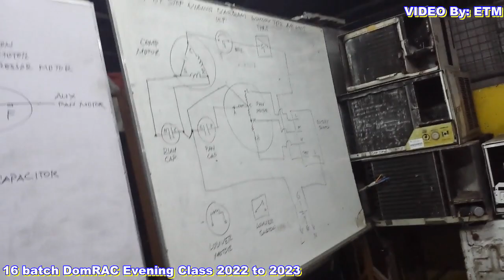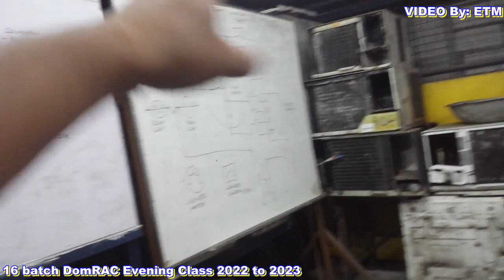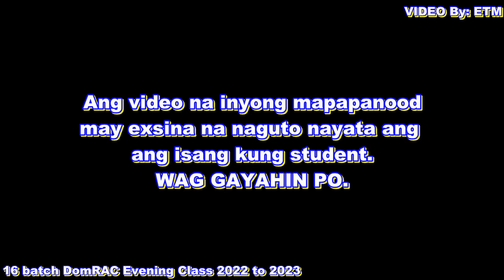RAC #124 Video 16 batch Evening Class Actual Training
ito naman ang Evening Class nang DomRAC NC studentin Actual Training sa Unit nang Window Type.